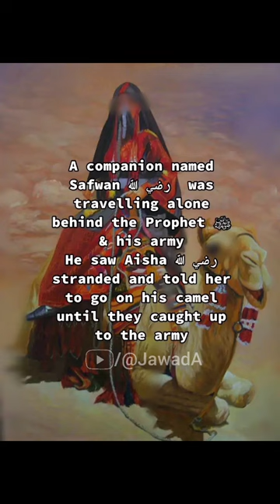Story of Aisha R.A Being accused of Zina...